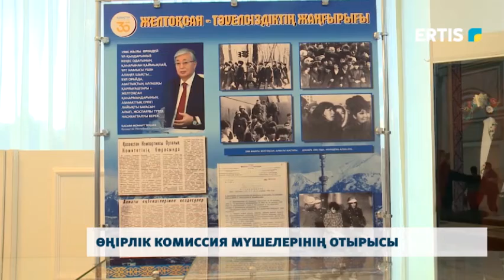Өңірлік комиссия мүшелерінің отырысы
Өңірлік комиссия мүшелерінің саяси қуғын сүргін құрбандарын ақтау бойынша үшінші отырысы өтті. Онлайн форматтағы жиынға қала, аудандар қатысып, жауапты мамандар баяндама оқыды.